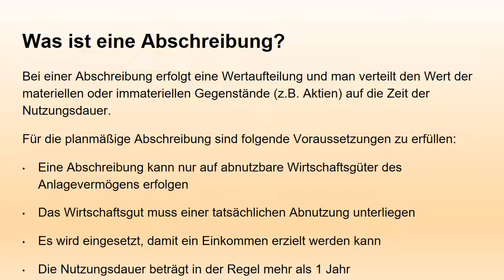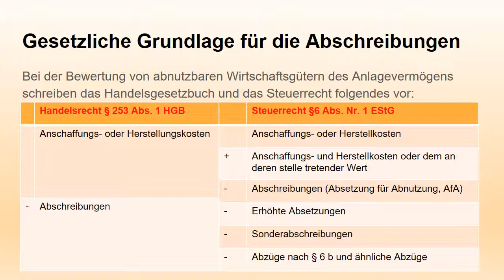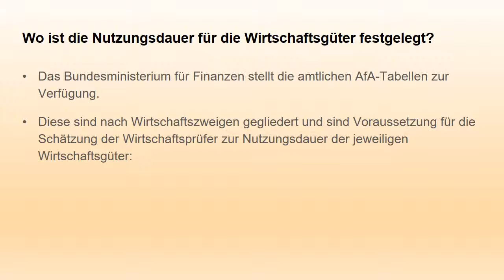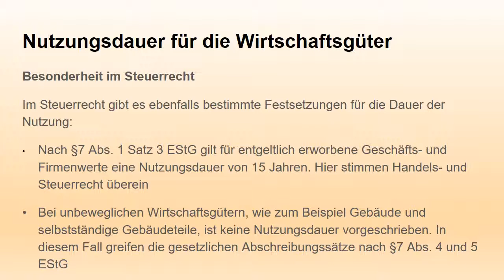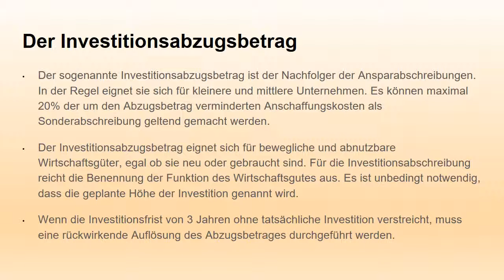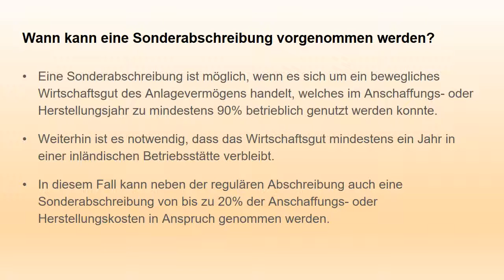Was ist eine Abschreibung?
Bei einer Abschreibung erfolgt eine Wertaufteilung und man verteilt den Wert der materiellen oder immateriellen Gegenstände (z.B. Aktien) auf die Zeit der Nutzungsdauer.
Für die planmäßige Abschreibung sind folgende Voraussetzungen zu erfüllen:
-Eine Abschreibung kann nur auf abnutzbare Wirtschaftsgüter des Anlagevermögens erfolgen
-Das Wirtschaftsgut muss einer tatsächlichen Abnutzung unterliegen
-Es wird eingesetzt, damit ein Einkommen erzielt werden kann
-Die Nutzungsdauer beträgt in der Regel mehr als 1 Jahr
Die gesetzlichen Regelungen sind im Handelsgesetzbuch und im Einkommenssteuergesetz geregelt.

Weitere Themen im Rechnungswesen finden Sie hier im Kanal oder auch